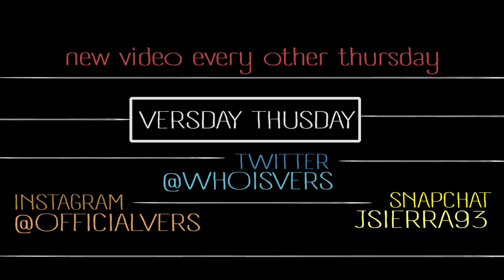Sam Hunt Medley - Vers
Grabbed a few of my favorite Sam Hunt songs and mashed them up together. Hope you guys enjoy ! New videos dropping every other Thursday !